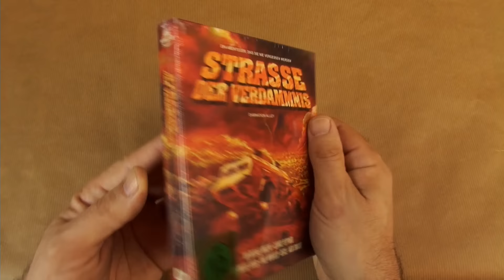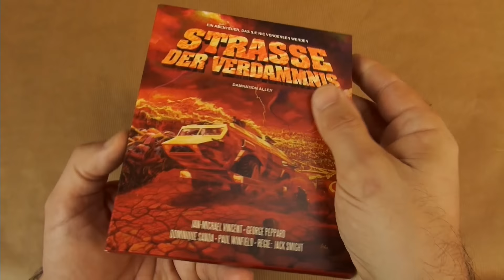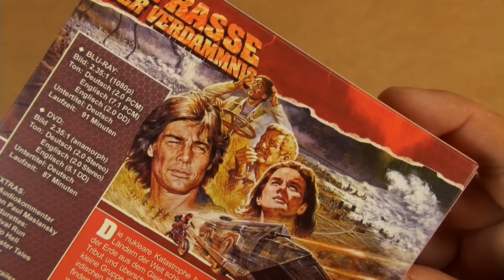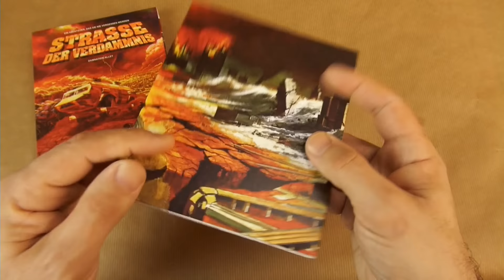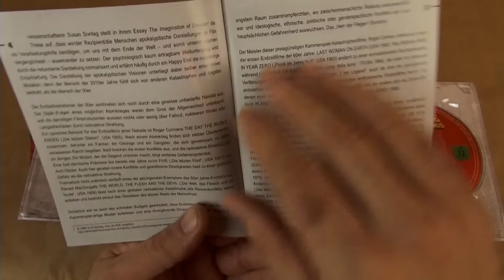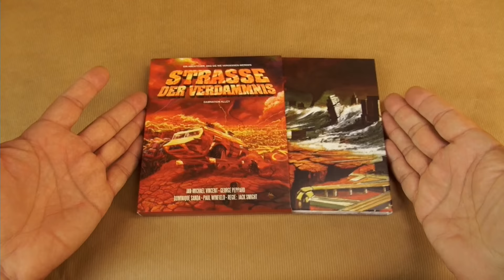STRASSE der VERDAMMNIS (Blu-Ray/DVD Limited Edition) Endzeit Trash (Vorstellung/Review)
Amazon Link Strasse der Verdammnis (Damnation Valley):
Blu-Ray Limited Edition

Darsteller: Paul Winfield, George Peppard, Jan-Michael Vincent, Dominique Sanda, Kip Niven
Regisseur(e): Jack Smight
Format: Limited Edition, Widescreen
Sprache: Deutsch (Dolby Digital 2.0), Deutsch (PCM2 .0), Englisch (Dolby Digital 2.0), Englisch (Dolby Digital 5.1), Englisch (PCM 7.1)
Untertitel: Deutsch
FSK: Freigegeben ab 12 Jahren
Studio: Media Target Distribution GmbH
Erscheinungstermin: 3. September 2014
Produktionsjahr: 1977
Spieldauer: 91 Minuten

Info:
FilmWeltTV ist Teilnehmer des Partnerprogramms von Amazon EU, das zur Bereitstellung eines Mediums für Websites konzipiert wurde, mittels dessen durch die Platzierung von Werbeanzeigen und Links zu Amazon.de Werbekostenerstattung verdient werden kann.